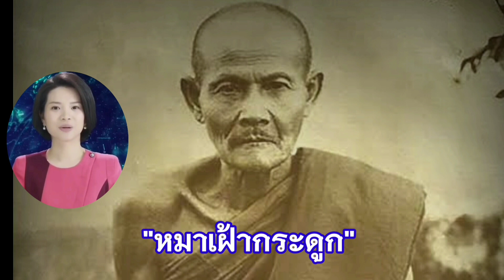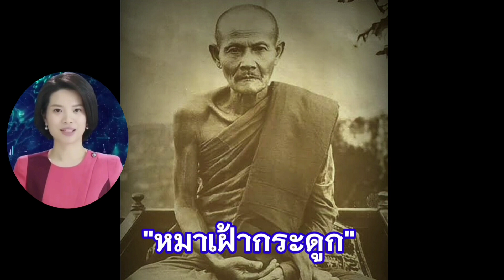"หมาเฝ้ากระดูก"